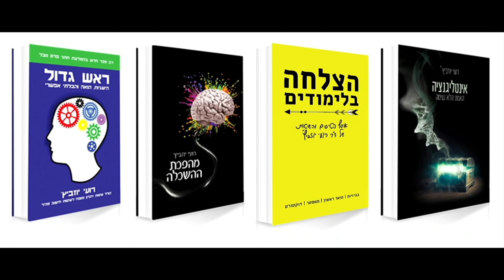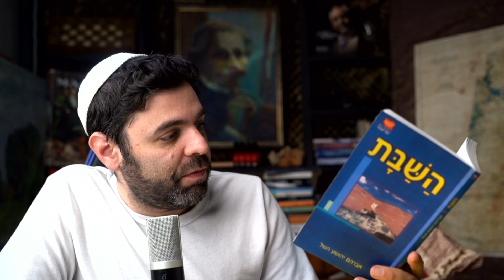על קדושת הזמן וספר ״השבת״ של הרב השל - רעיון לפרשת תרומה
אהבתם את מה ששמעתם?

הדלק של הערוץ הזה הוא הפרגון שלכם וההזמנות בחנות :)
תודה רבה ויום נפלא, רועי.

לרכישת הספר החדש של רועי "הצלחה בלימודים - אוסף הטיפים והשיטות של ד"ר רועי יוזביץ'"
במחיר מיוחד טרום - הדפסה:
לינק לרכישת הספרים של רועי כאן:
( "ראש גדול", "מהפכת ההשכלה", אינטליגנציה - האמת הלא נעימה", "הצלחה בלימודים")